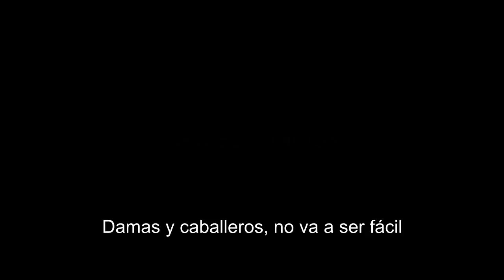Un Nuevo Comienzo // Video de Motivacion